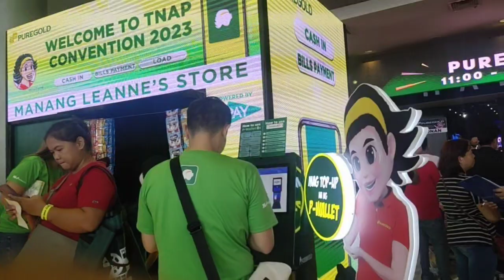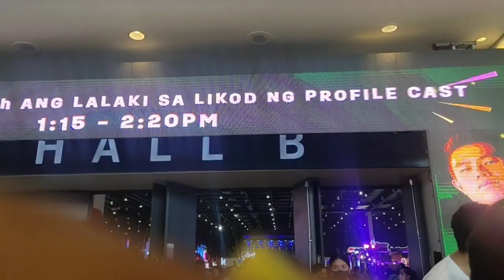wold thread center#puregold anniversary